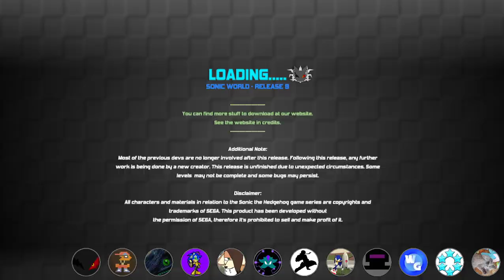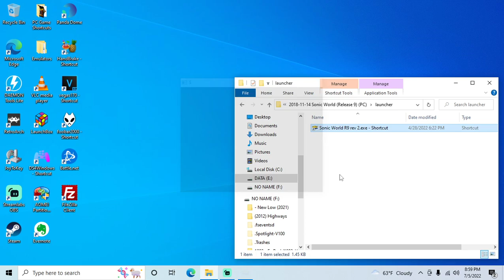Sonic World (Fan Game) (Release 9) - PC playthrough part 14 (recorded 2022-07-05)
This is my first time playing this version on PC but I had played R5 or R6 on an old laptop previously. I wanted to gradually see how the game improved as it was worked on by playing the older versions I could stand. I ended up starting here where controller support began after deciding R1-R6 were a hassle.

In this part I continued my file playing R9 revision 2 only as Knuckles until I had 47 emblems.